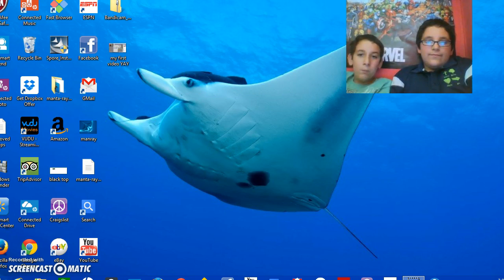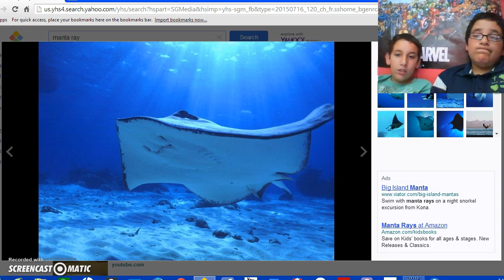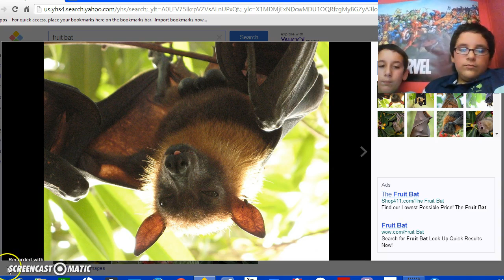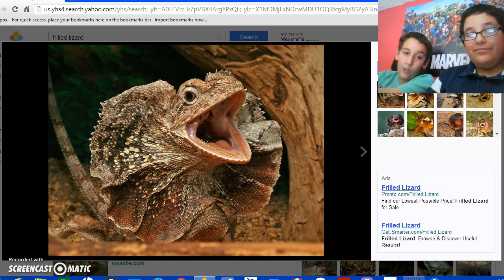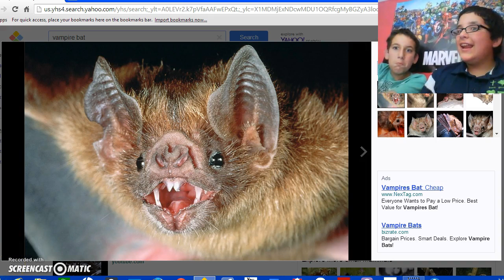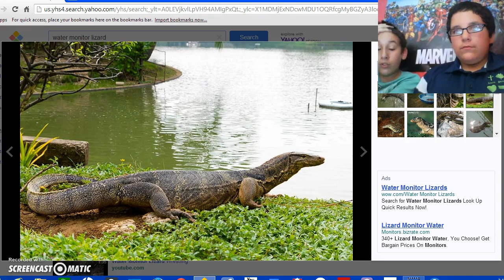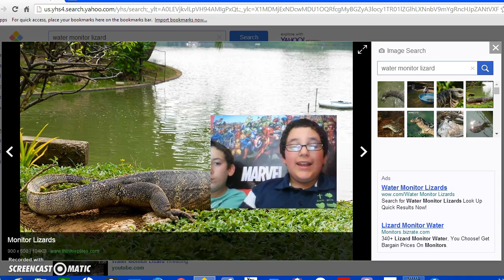scary animals that tend to be friendly